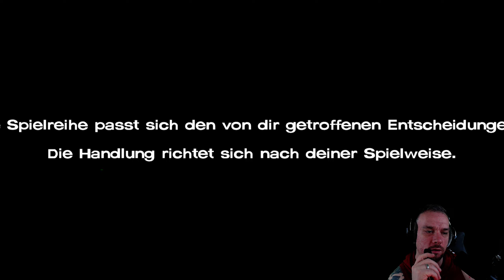THE WALKING DEAD [S1E2] #02 - Hunger und Hilfe